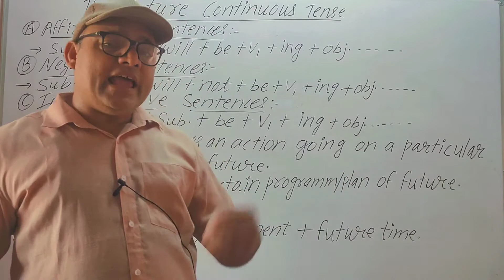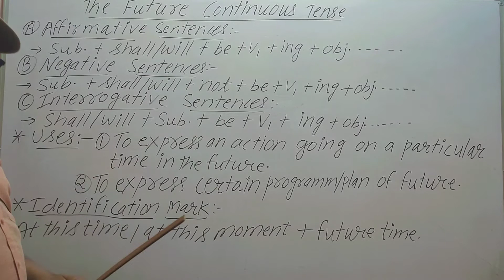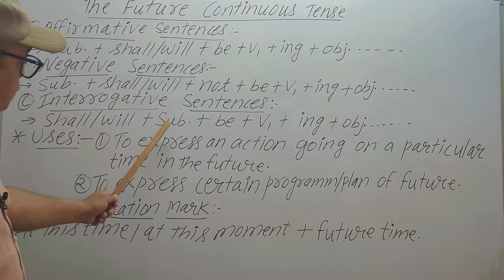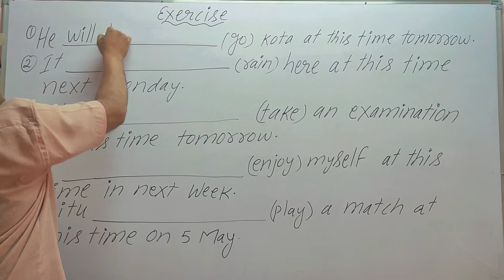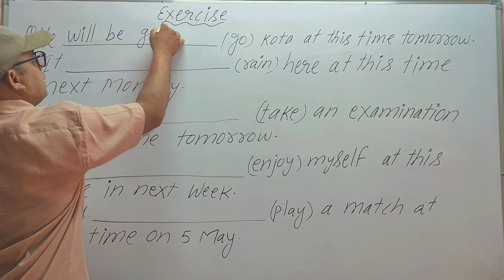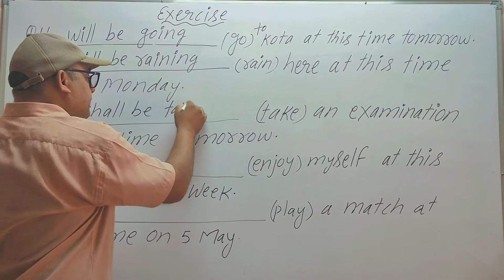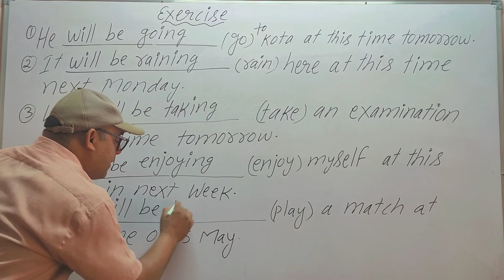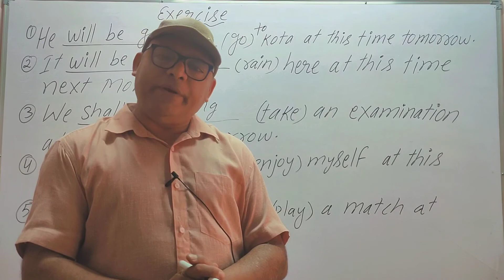The Future Continuous Tense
This video will help you to know about the Future Continuous Tense and help you to fill in the blanks with its help.

Join the telegram channel for
Notes of class 10th, 11th , 12th. Grammar and writing skill notes.

COMMENT ON THE TOPIC YOU WANT ME TO MAKE VIDEO

Keep supporting my channels

ON THIS CHANNEL I UPLOAD VIDEO RELATED TO AYURVEDA AND MEDICAL TREATMENT.